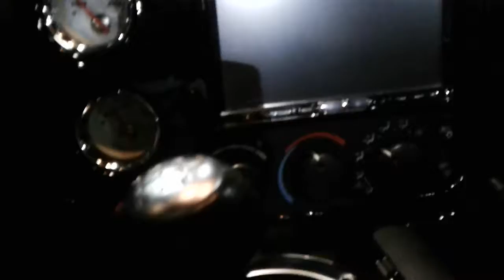2004 Dodge Viper SRT10 for Frank